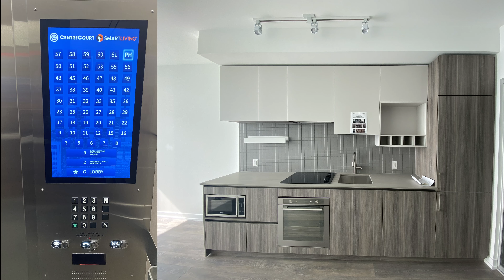VMC를 무작정 걸어보았습니다. Grand Festival Condo 그대여 제발 놓치지 마시오~